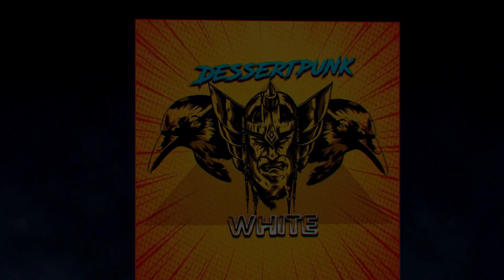RAVENHEARTS - UN DURO COMIENZO - 7 DAYS TO DIE - ALPHA 21 - GAMEPLAY ESPAÑOL 2023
7 Days to Die es un juego de mundo abierto que es una combinación única de disparos en primera persona, survival horror, defensa de torres y juegos de rol. Juega al juego de rol de sandbox de supervivencia zombi definitivo que llegó primero. ¡Navezgane te espera!

Con casi 10 millones de copias vendidas, 7 Days to Die ha definido el género de supervivencia, con un contenido incomparable de creación y construcción de mundos. Ubicado en un mundo post-apocalíptico brutalmente implacable invadido por los muertos vivientes, 7 Days to Die es un juego de mundo abierto que es una combinación única de disparos en primera persona, survival horror, defensa de torres y juegos de rol. Presenta combate, elaboración, saqueo, minería, exploración y crecimiento del personaje, de una manera que ha tenido una respuesta entusiasta por parte de los fanáticos de todo el mundo. Juega al juego de rol de sandbox de supervivencia zombi definitivo que llegó primero. ¡Navezgane te espera!
Explore: entornos enormes, únicos y ricos, que ofrecen la libertad de jugar de la forma que desee con muchos biomas únicos.
Artesanía: crea y repara armas, ropa, armaduras, herramientas, vehículos y más con más de 500 recetas. Aprenda recetas más poderosas encontrando esquemas.
Construye: toma el control de una ruina o construye desde cero. Diseña el fuerte definitivo para incluir trampas, energía eléctrica, torretas automáticas, puertas automáticas, dispositivos y posiciones defensivas para sobrevivir a los no muertos. El mundo es completamente destructible y moldeable.
Coopere o compita: trabajen juntos de manera cooperativa para construir asentamientos o trabajen unos contra otros asaltando las bases de otros jugadores, realmente depende de usted en un páramo donde los zombis y forajidos gobiernan la tierra.
Crear: dé rienda suelta a su creatividad y construya el mundo definitivo solo o con amigos. Disfruta de acceso ilimitado a más de 800 elementos del juego, casi 2000 bloques de construcción únicos y un sistema de pintura que ofrece más de un billón de posibilidades.
Mejorar: aumente sus habilidades en 5 disciplinas principales con una multitud de ventajas en cada atributo. Adquiera habilidades adicionales leyendo más de 100 libros. 7 Days to Die es el único juego de rol de supervivencia real.
Combate: encuentra más de 50 arquetipos de zombis únicos, incluidos los infectados especiales con comportamientos y ataques únicos.